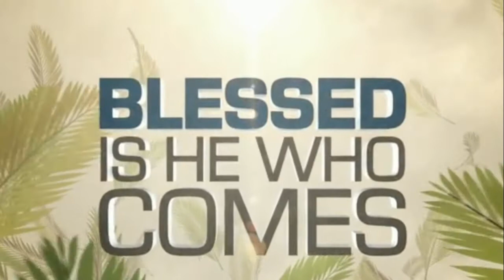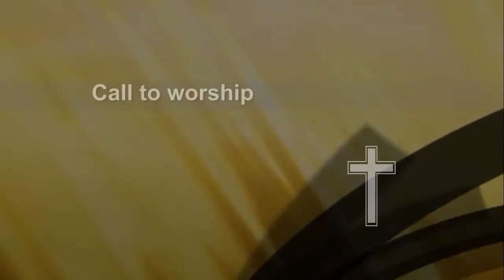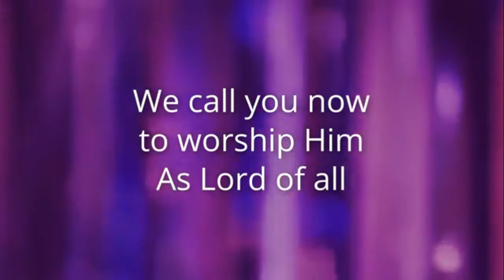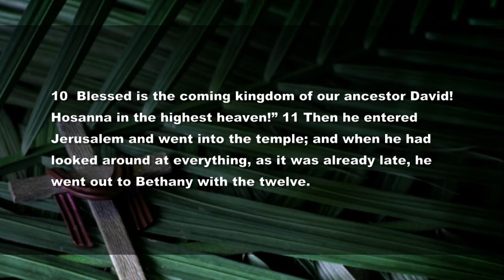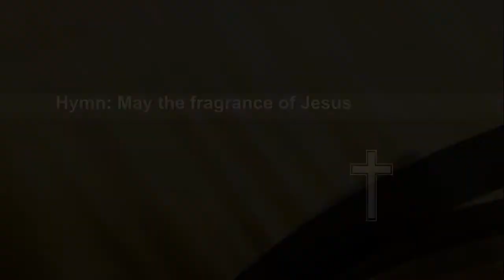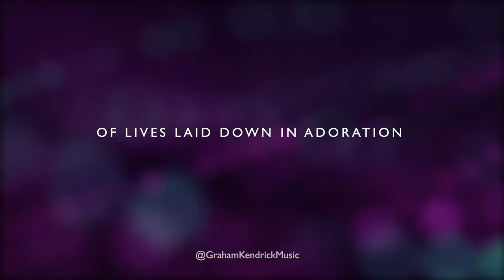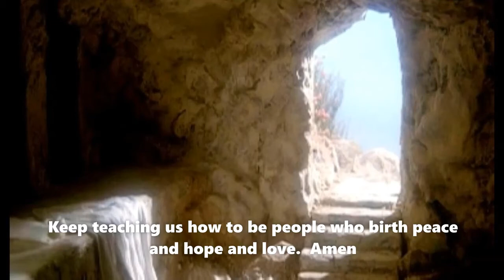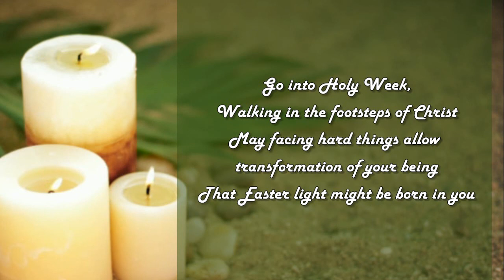Rochdale Methodist Sunday Service March 28th 2021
Welcome to our online Sunday Service video.

A special thanks to Graham Kendrick for the Music.

Also thanks to Chris from MotionWorship.com who gave us permission to use motion videos.